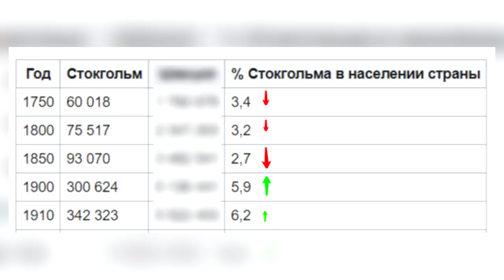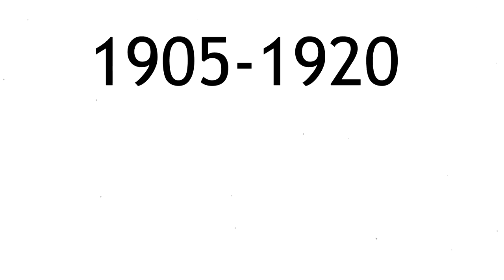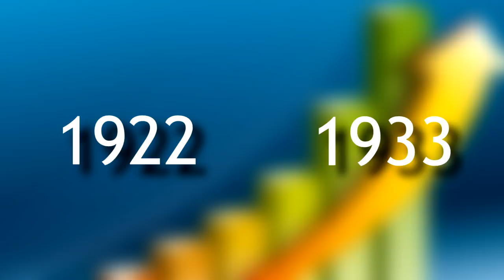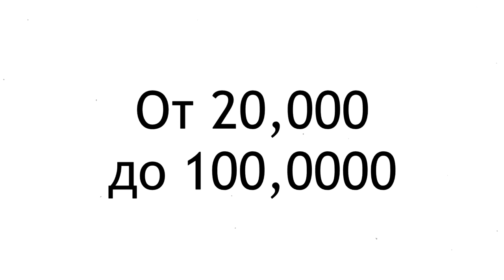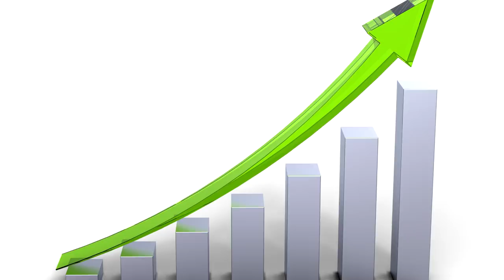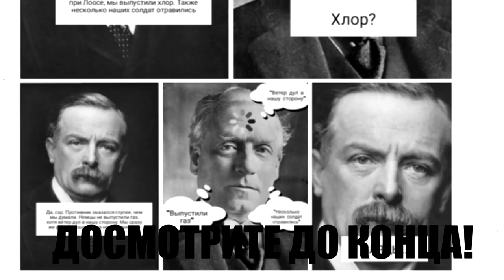История Швеции на пальцах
В 17 веке Швеция громко заявила о себе, став мощной силой в Европе благодаря своей могущественной армии. Также страна делала успехи в торговле. В последующее столетие королевству оказалось не под силу удерживать свои обширные завоевания, и в результате Северной войны, Россия обрела власть в большей части северной Европы. В итоге в 1809 году Шведы потеряли восточную половину своих земель.

Я уважаю все нации и никого не хотел оскорбить в этом видео. Уважаю всё живое. Никого не хочу оскорблять и не призываю кого-то к действиям. Спасибо за внимание, удачи!

швеция россия, швеция виза, швеция война с россией,
швеция в 18 веке, швеция все о стране, швеция горы ,швеция география, швеция дороги, швеция история, швеция и мусор
история, история на пальцах, на пальцах, Easy History, Oversimplified на русском перевод, РИЧ, мудреныч, швеция нейтралитет, северная война ливонская, викинги, викинг, викинги швеции, скандинавия, скандинавские викинги  - это теги для ранжирования видео